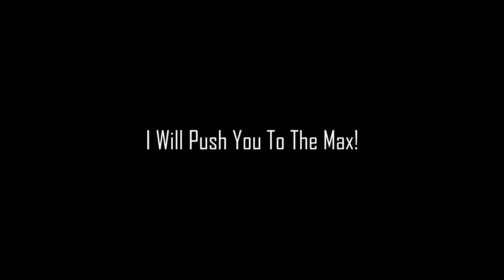MGO Montage Teaser Trailer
Just fast made by me. ProManiac will edit the whole montage